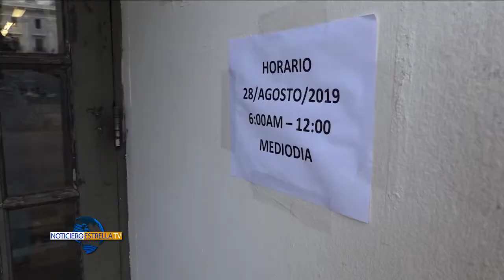DORIAN YA ES HURACÁN – Noticiero Estrella Tv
El huracán Dorian sigue con su paso por el caribe con vientos de hasta 75 millas por hora. Antoni Belchi nos informa.